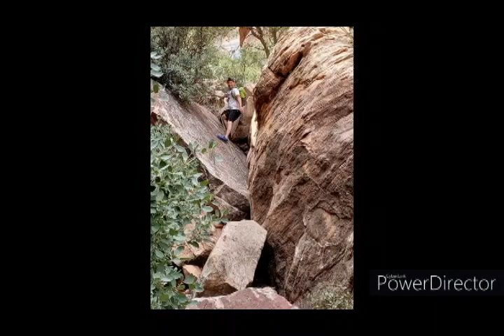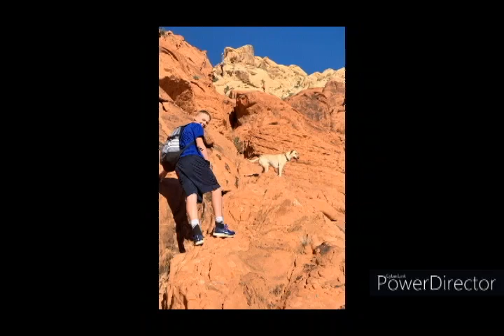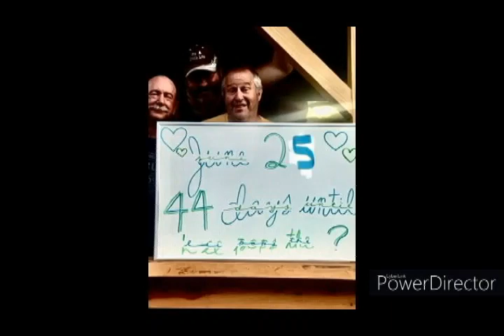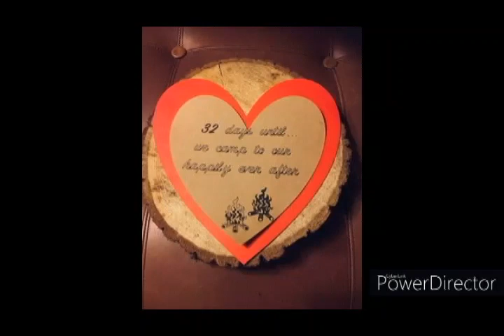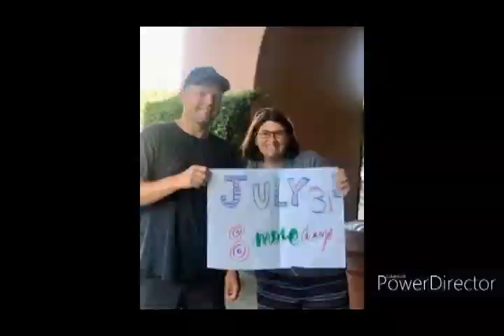FULL proposal video for my honey